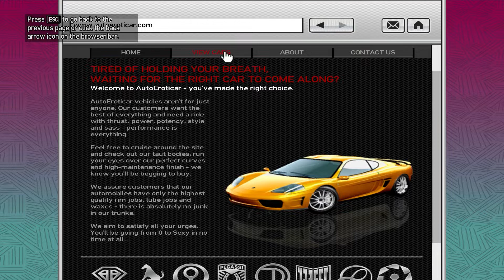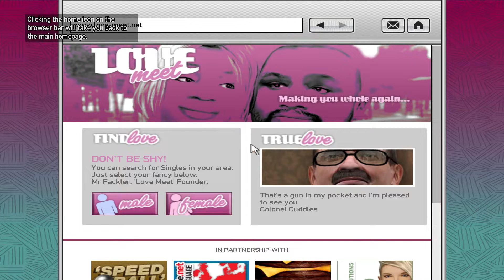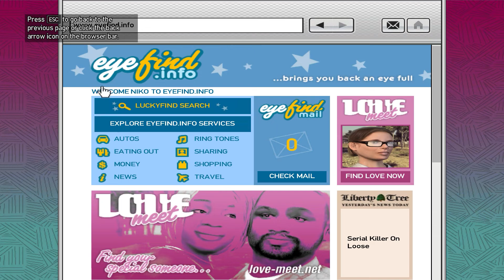GTA IV Complete Edition - Gameplay Walkthrough Part 18 - Mission 18: Logging On - 2022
Logging On is the one of story missions of Grand Theft Auto IV,  given by Roman Bellic and taking place in Broker / Dukes.

Meet Brucie Kibbutz, then log in to a computer at the internet café.

GTA IV Complete Edition mission 18: Logging On.

GTA IV Complete Edition showcasing all cutscenes & cinematics.

GTA IV Complete Edition gameplay include all missions first mission to final.

GTA IV Complete Edition Full HD let's play.

GTA IV Complete Edition all boss and ending.

Grand Theft Auto IV Mission 18 Walkthrough Video in Full HD (1080p)

GTA IV Gameplay Walkthrough Part 18 for PC.